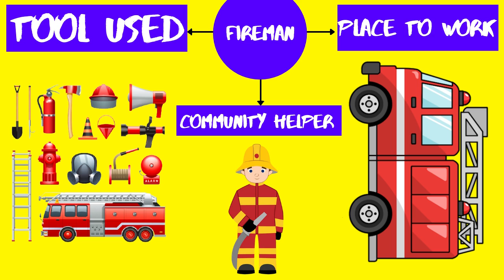Our Community helpers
Learn about community helpers around us. Also, learn about their place of work and the tools used by them.